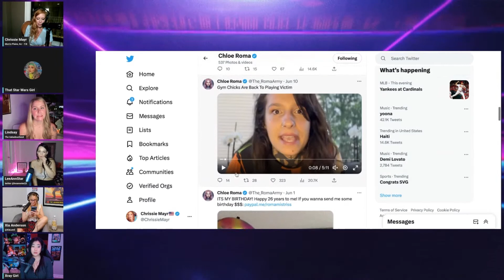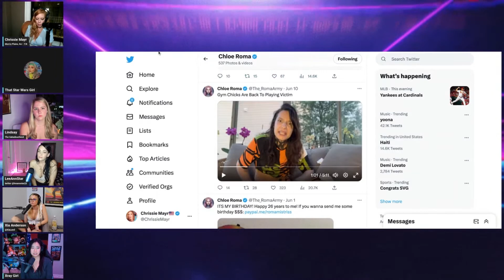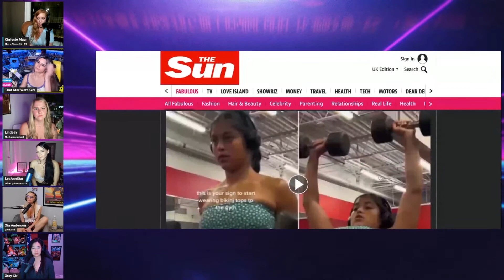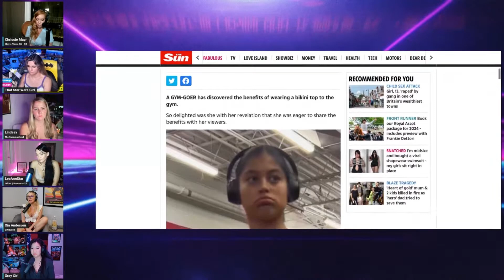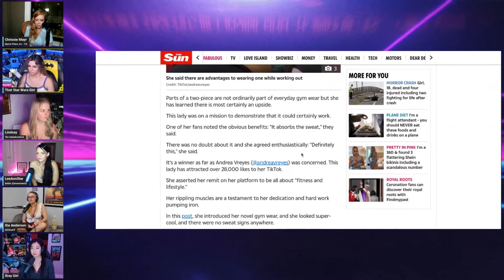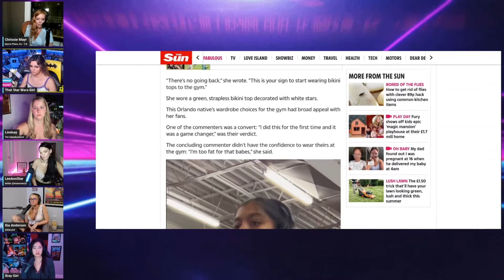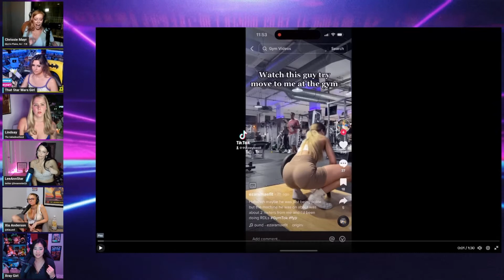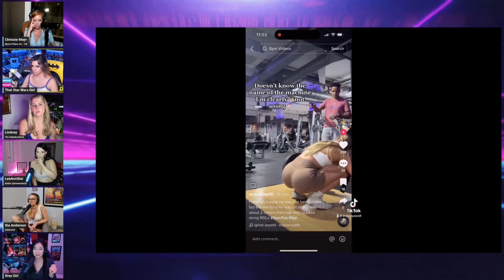INVASION of GYM KARENS! Men are NOT Safe at the Gym! SimpCast Chrissie Mayr, Xia, X Ray Girl, Anna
In this clip from Simpcast, the panel reacts to news, articles, and online personalities talking about the current state of relations between men & women in the gym. As the fad of women claiming to be going through terrible situations rises, it seems men are taking the fall for the attention seekers. Women will take short videos while working out and the second any man accidentally even turns their eye, asks a question, or even steps slightly towards them... then this means those men must be shamed all over the internet! Stay safe men... stay home and far far away from those mean girls!

SimpCast stars Chrissie Mayr, X Ray Girl, Xia Anderson, LeeAnn Star, Anna That Star Wars Girl, Lindsay

Check out all of Anna That Star Wars Girl's pages

Check out all of Xray Girl's pages

Check out all of XiaLand's pages

Check out all of LeeAnn Star's Pages

Check out all of Lindsay Sabanosh's pages

Clip & End Screen created by Fealty

CONFIRMED